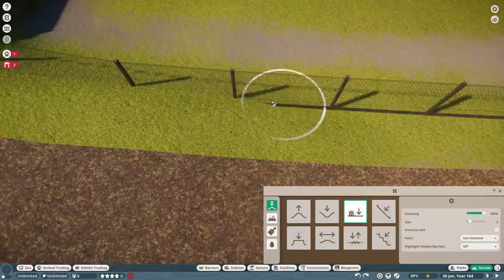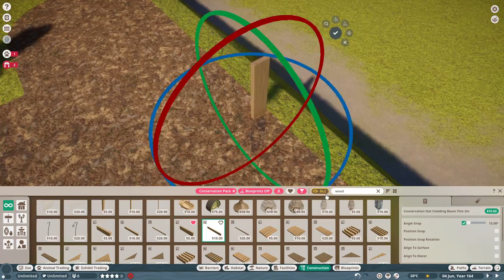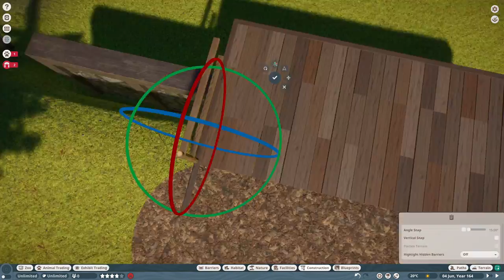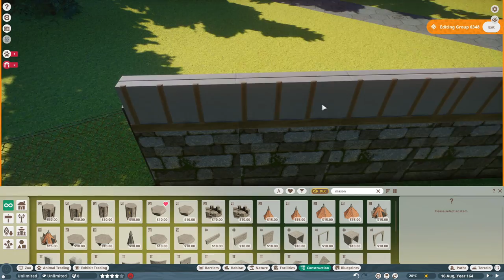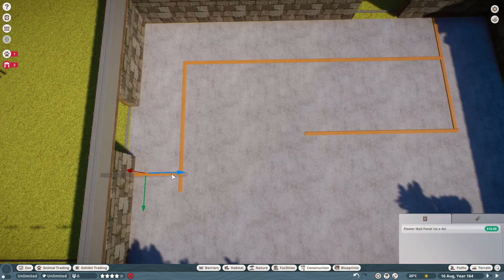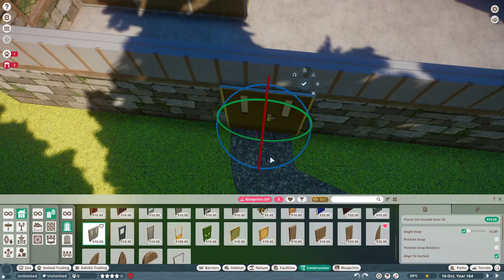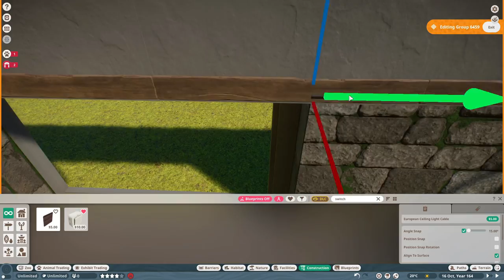Beautiful RED DEER Meadows | Raven Creek Park | Planet Zoo | #24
Welcome to our next episode of Raven Creek. Today we build for the third year anniversary, the stunning red deer.

Chapters:
0:00 Layout & Viewing Area
4:16 Indoor Area
12:50 Foliage
17:21 Music & more Foliage
20:47 Showcase